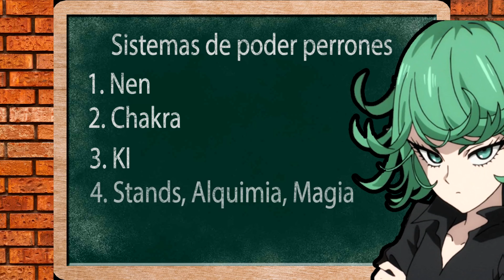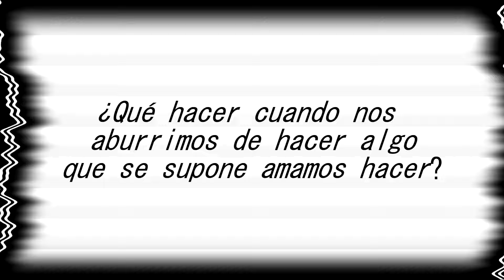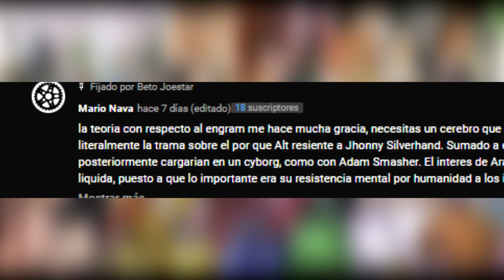Una obra de arte llamada One Punch Man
Qué tal, mi estimada audiencia, espero que se encuentren bien. En esta ocasión les traigo 5 razones por las que considero a One punch man una obra única. Perdonen por no hacer una crítica objetiva, pero neta quería hacerle un video en plan fan boy a esta serie. si quieres que haga un video con una crítica más objetiva, me lo puedes hacer saber en los comentarios. Sin nada más que agregar, gracias por todo tu apoyo. :)

Contenido:

00:00 | Inicio
00:45 | ¿Saitama es el protagonista?
02:43 | La trama y la importancia de sus personajes
04:24 | El enigma del limitador
06:49 | La importancia de la sátira
08:09 | La enseñanza que nadie nota en OPM
09:59 | Conclusión
10:33 | Saludos

Fuentes y otras cosas

Gracias :)